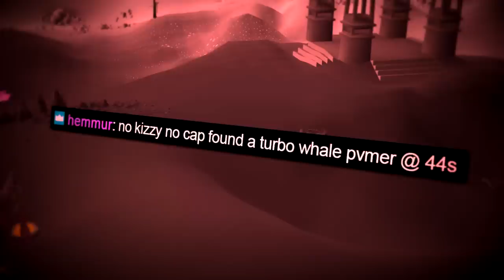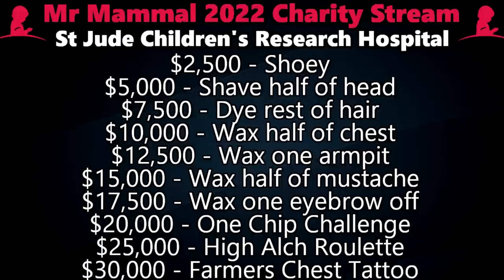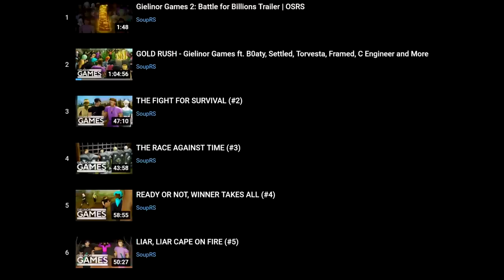Stalking the Richest Known Players in PvP Worlds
Today SoupRS gives you the rundown of High Risk PKers near the Grand Exchange and how sometimes, they are worth stalking. Goose hunts the Richest PKers in PvP Worlds.

SassyTad (03:57)